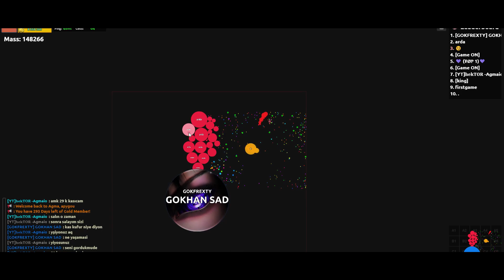Agma.io - ABILITY DESTRUCTION 49 !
If you enjoyed this video, please consider creating an account on agma.io with this link
and raise it to level 5 for better content!